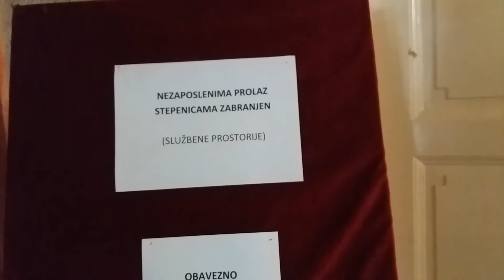Dvorac Dunđerskih, Bečej || Fantast